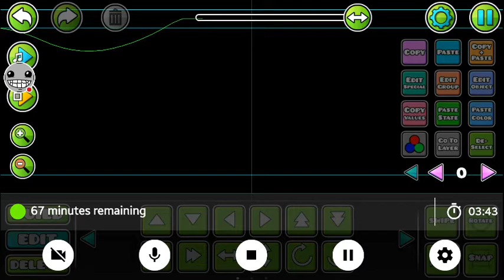New Death Corridor by:kaotik jumper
Lol i need subs